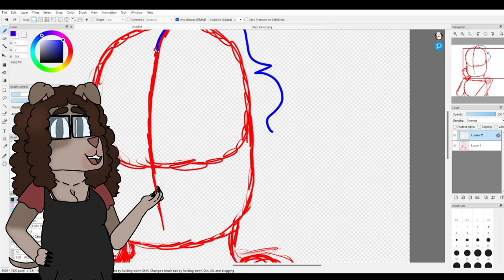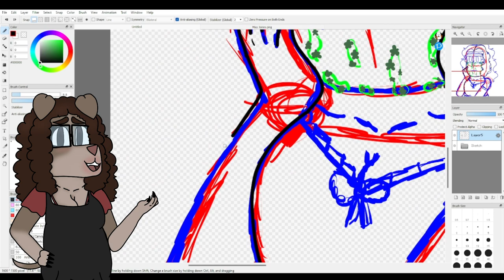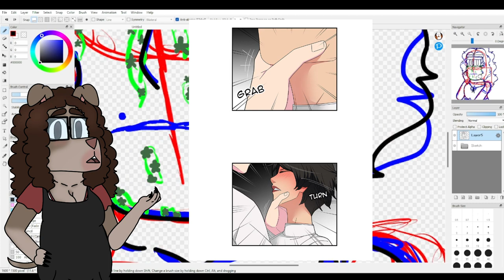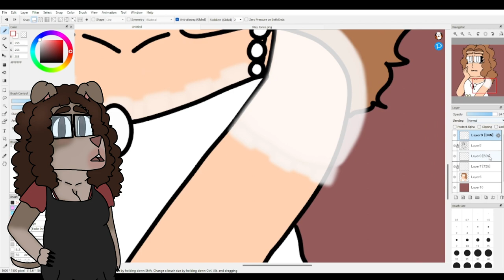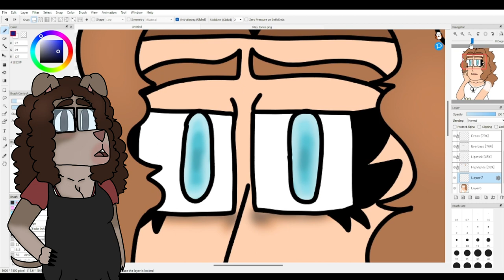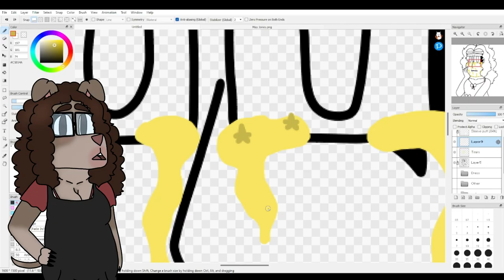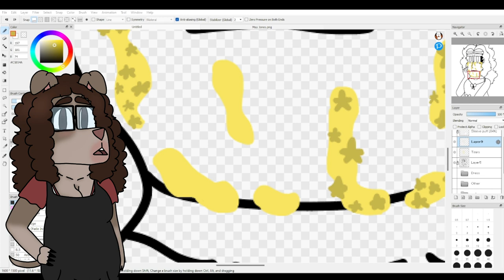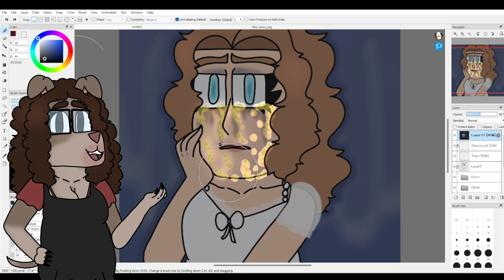Fifty shades of gaming? (Webtoon Analysis: Let's Play)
Today we'll be looking into the webtoon Let's Play!! We'll look into the art style, characters, and plot! And oh boy.. it's really something..

HEYY!!! I'm back from my grave and ready to start trying to upload more!!!